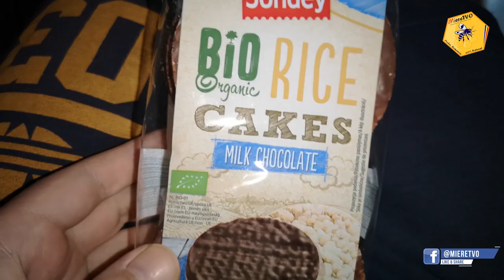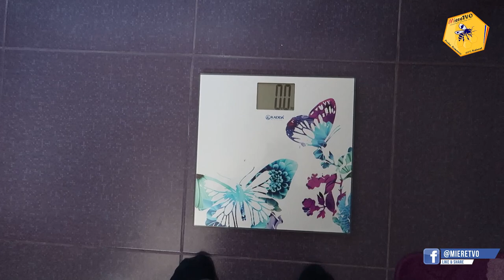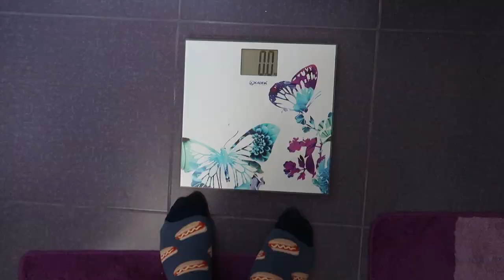TRANSFORMARE LIVE OTTOslabeste SEZONUL 3 SAPTAMANA 1 | AM SLABIT 5 KG IN 7 ZILE | TOATE MESELE